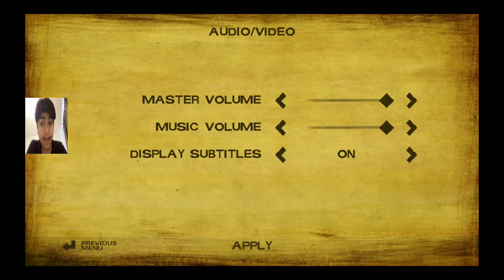the walking dead season 2 part 1 telltale games